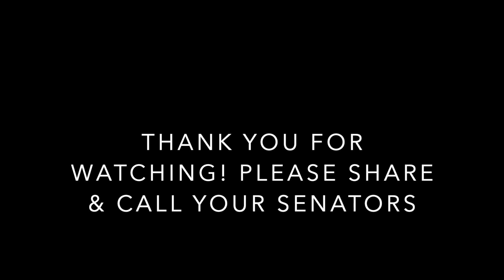Save the USPS *EXTENDED*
Be an American Patriot and save the United States Postal Service!
Seriously the USPS needs our help. Call your Senators (at both local & federal levels) and let them know that any act to dismantle the USPS is a direct attack on our rights as Americans & an insult to every veteran that fought for this country.